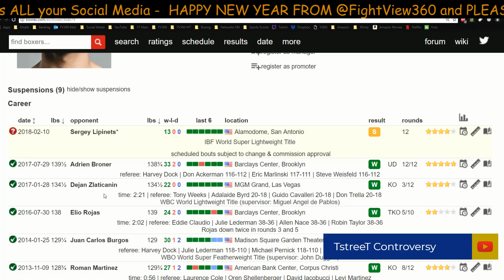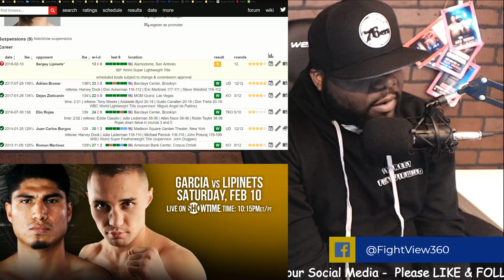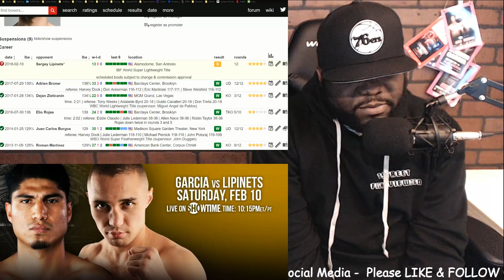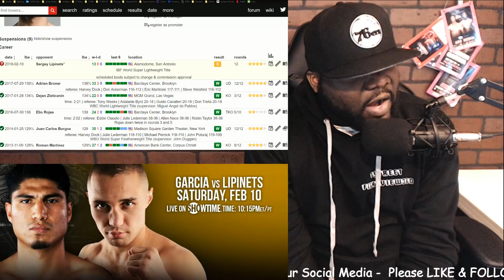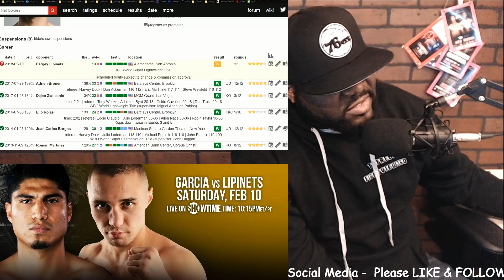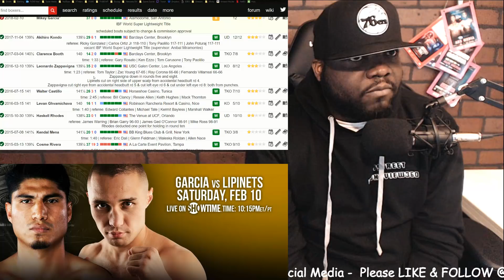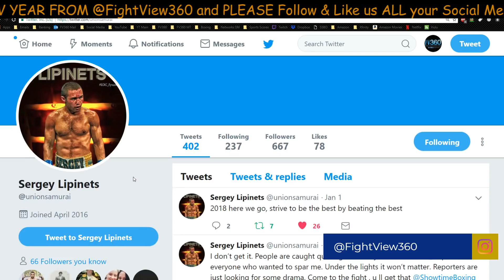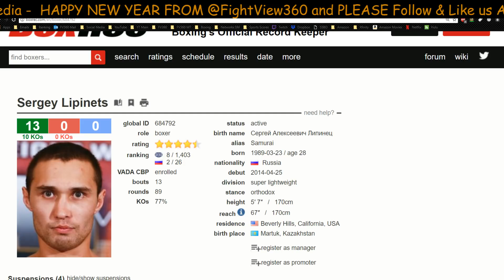MIKEY PAID $3,000,000+ TO STAY AWAY FROM HBO FOR GARCIA VS LIPINETS? LOMA VS GARCIA MUST BE ESPN!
- Garcia vs Lipinets Fight Preview, Prediction, & Highlights - Mikey Garcia vs Sergey Lipinets Showtime February 10, 2018 - Garcia vs Linares STILL Possible? - Garcia vs Loma Lomachencko has to happen on ESPN ? -

Undefeated three-division world champion Mikey Garcia will attempt to win a world title in a fourth weight class when he challenges unbeaten IBF 140-pound world champion Sergey Lipinets on Saturday, February 10 live on SHOWTIME. The matchup of top-5 ranked junior welterweights will take place at the Alamodome in San Antonio, Texas and is presented by Premier Boxing Champions.

Two-division world champion Rances Barthelemy will face Kiryl Relikh in a rematch of their May showdown on SHOWTIME, this time for the vacant WBA 140-pound world title. The doubleheader of title bouts in the wide-open 140-pound division sets the stage for a potential unification match.

Tickets for the event, which is promoted by Ringstar Sports and TGB Promotions, are priced at $250, $150, $75, $50 and $20. Tickets will go on sale next week and will be available at Ticketmaster.com.

The 29-year-old Garcia (37-0, 30 KOs), emphatically returned to pound-for-pound lists in 2017 by scoring a highlight reel knockout of Dejan Zlaticanin to win the WBC Lightweight World Championship in January and then dominating four-division champion Adrien Broner on his way to a unanimous decision in July. Garcia is a member of a renowned boxing family, and is noted for his sportsmanship and his commanding presence in the ring, honed by his brother and acclaimed trainer Robert Garcia.